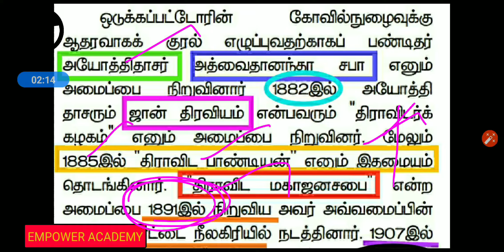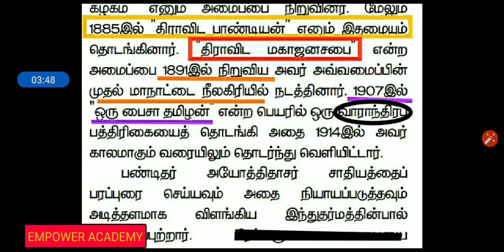10th social science new book 2019- TNPSC social reforms- அயோத்திதாச பண்டிதர்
social reforms in tamilnadu for tnpsc